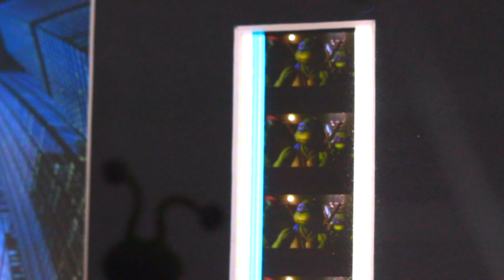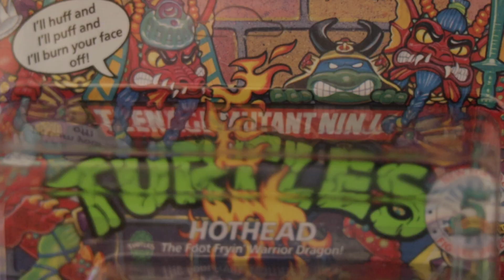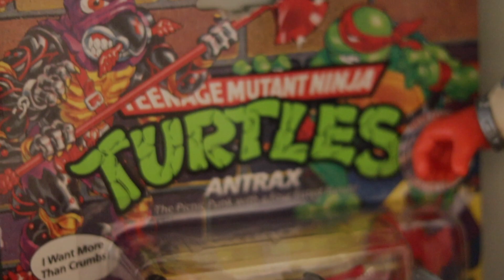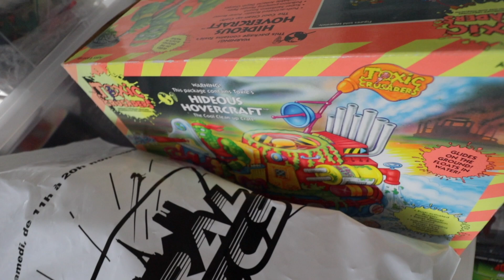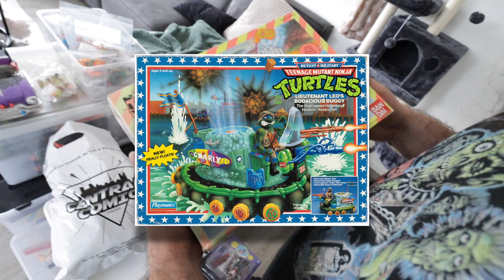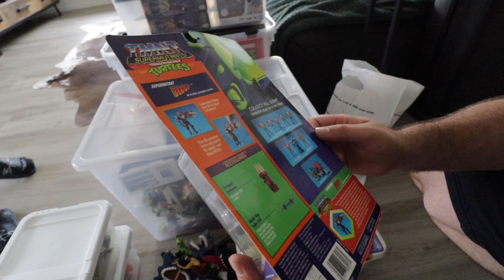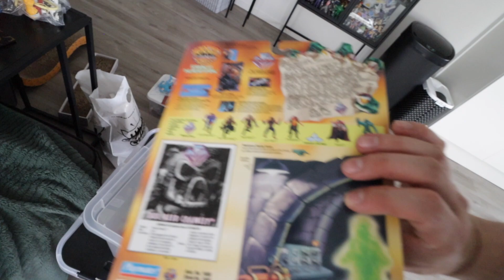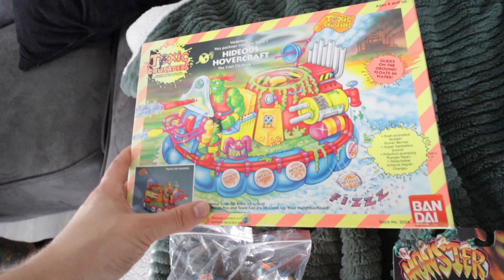TMNT Collection Tour & 90s Toy Hunt! Cowabunga!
Thanks to Tom from tmntsavage on instagram!

00:00 Intro
00:44 Collection Tour
14:52 Toy Hunt
26:52 In the next episode

Check out my friends: Grecofabulous, Not Another Retro Channel, Empiretoys1138, Retro Rick, Laura Legends, NEScommando, Pixel Game Squad, Sprooch Game Hunting, ...

I'm a fan of: The Game Chasers, Toy Galaxy, Pixel Dan, Retroblasting, Gamedave, Gaming Historian, AVGN Cinemassacre, SNESDrunk, Summoning Salt, The toys that made us,  Toy Hunter, Analog Toys...